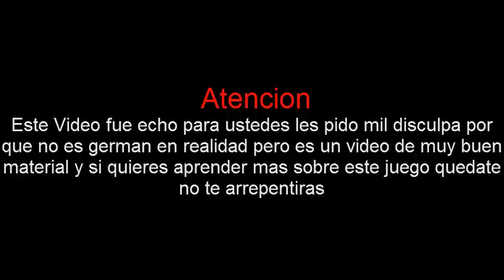Un Dragon Muy Yoloo - Dragon City Cap 1 - DJMASH